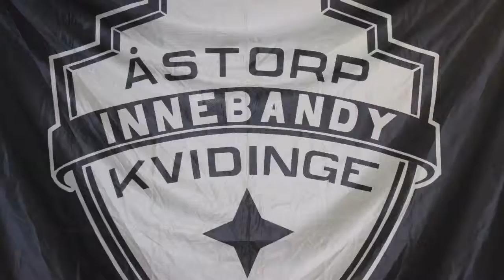video from Bebbens iPhone 6S Plus